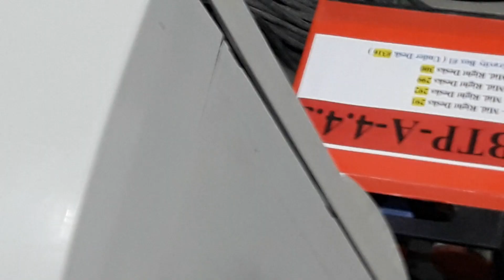নেদারল্যান্ডস এর বিপক্ষে আর্জেন্টিনার জয়ের পর উল্লাস সমর্থক এবং ফুটবলারদের ।